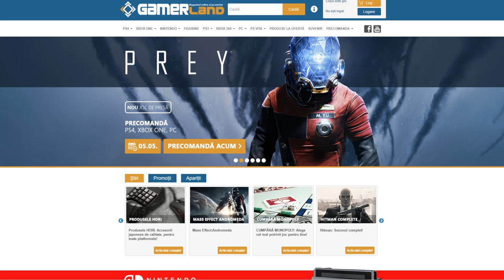Cel mai SPECTACULOS KO de pana acum! / UFC 2 Cariera cu CM PUNK #4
Cel mai spectaculos KO din cariera de UFC cu Punk?Poate...
►Coins la FIFA , codul "kwik" pt. 10% reducere!
(mail-ul primit dupa comanda este trimis automat, costul de transport o sa fie 0 cand primiti coletul)